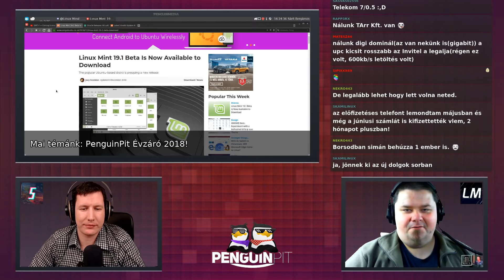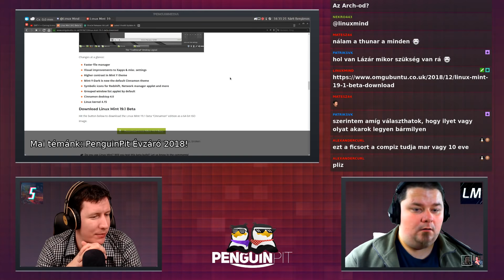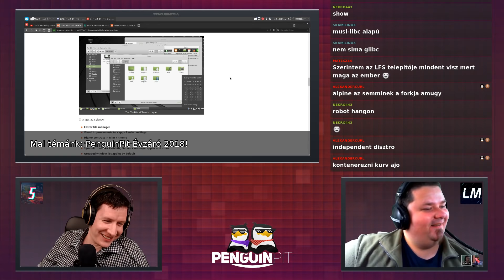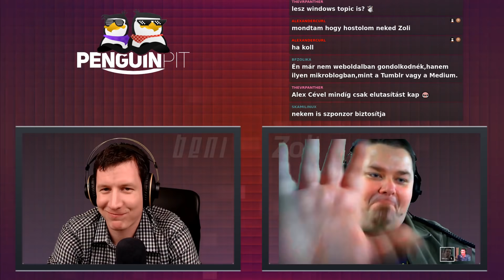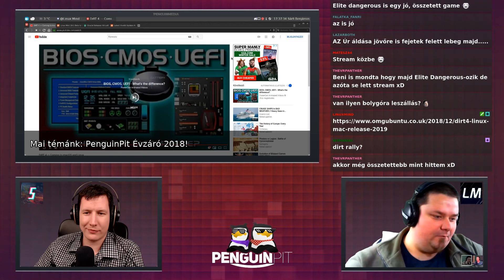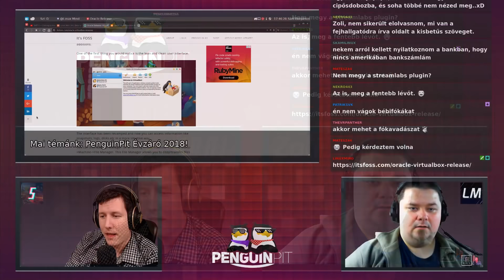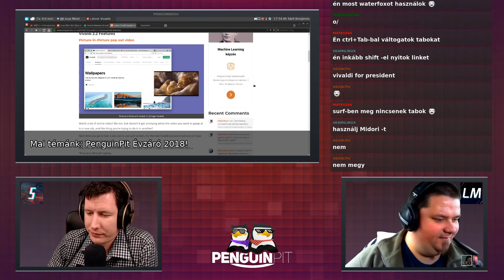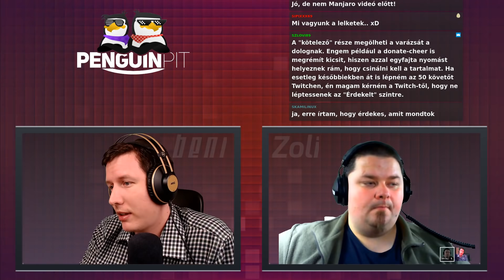PenguinPit #11 - Évzáró 2018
** INFO **
Sziasztok!

Aki lemaradt a 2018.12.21.-ei PenguinPit adásról, az most megnézheti a VOD-ot. Tartalomjegyzék ezúttal nincs, mivel nem voltak kiemelt témáink. Beszélgettünk a közösséggel, a múltról, a jelenről, és a jövőről. Mindenkinek köszönjük aki velünk tartott 2018-ban is, és velünk tart 2019-ben is.

Amennyiben tetszik amit látsz, és szeretnél támogatni,
vagy csak meghívni egy pohár sörre azt itt teheted meg,
és köszönöm szépen. Hatalmas pacsi érte! ;)